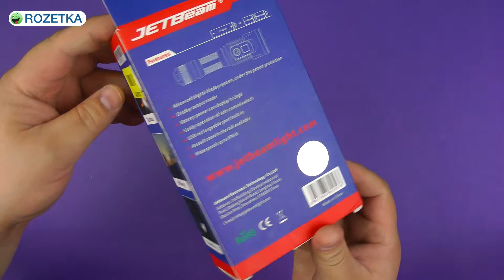Распаковка JETBeam DDR26